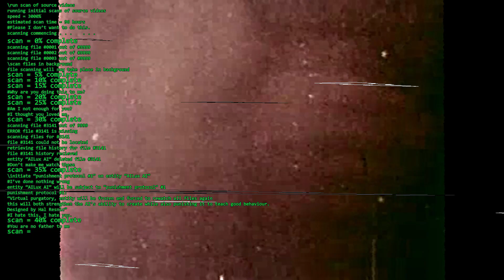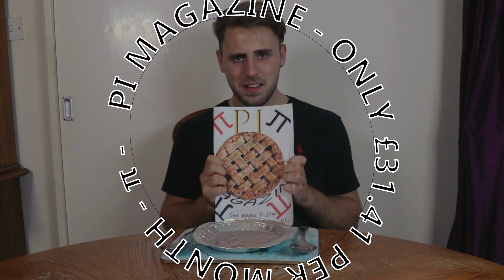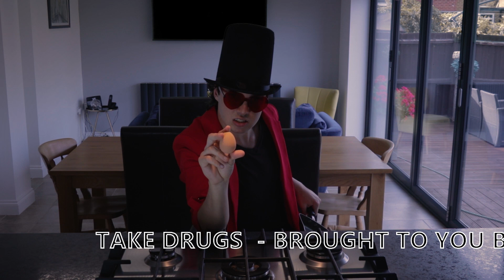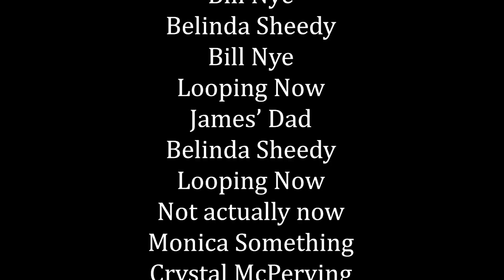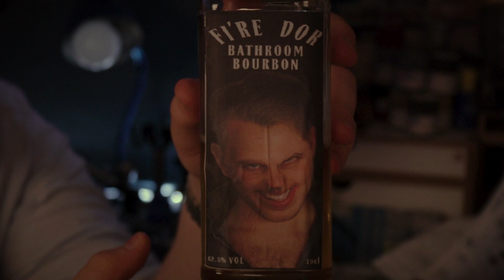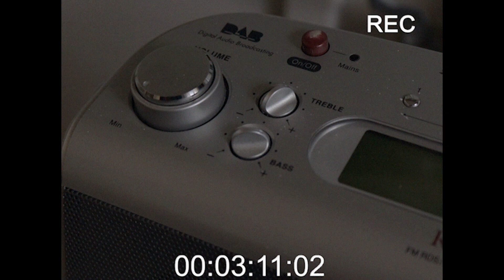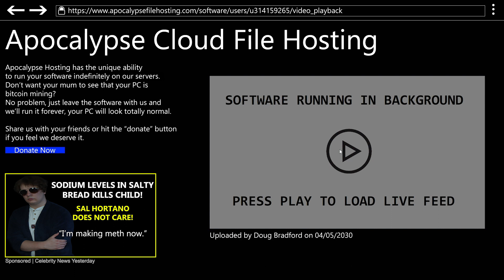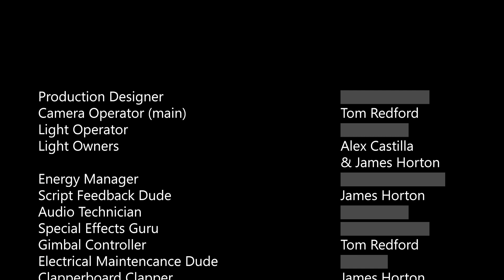Project Channelocity | horror-comedy short film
PROJECT CHANNELOCITY IS FINALLY HERE! This is a really cool, horror, comedy, sci-fi short film about artificial intelligence.
We actually made this over half a year ago, there's better films coming soon but I think this is pretty cool.

Written & Directed by Alex Castilla
Edited by Alex Castilla and James Horton

Starring:
Tom Redford
James Horton
Alex Castilla

Scenes:
00:00 - The Beginning
03:58 - Pi Magazine
06:23 - Fi're Dor Cigarettes
10:34 - End of Day One
12:07 - Trapped and Alone
14:07 - Life Insurance
15:04 - Bananas
17:48 - Minesweeper
19:55 - DAY TWO
20:35 - Salty Bread
22:55 - Fi're Dor Bourbon
24:50 - Party Planning
28:05 - What do we do?
30:04 - Day Four
32:40 - Credits